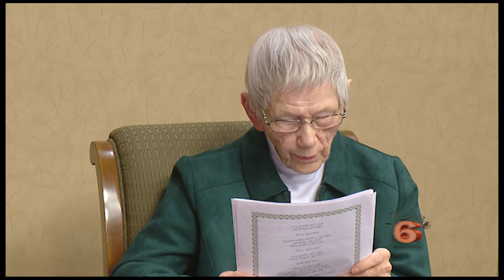VIM 02/22/2019 Exploring History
Host: Yvonne Ryall
Guest: Jane Curtis